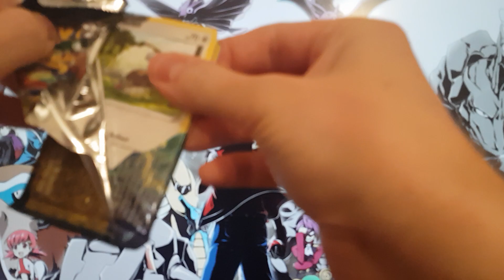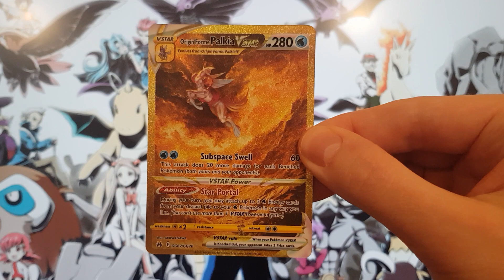Pulling Origin Forme Palkia VSTAR - GG67/GG70 - Secret Rare Gold Card - Crown Zenith Pokemon TCG